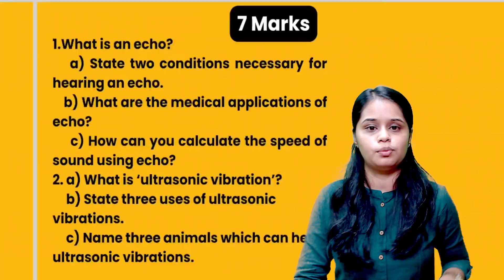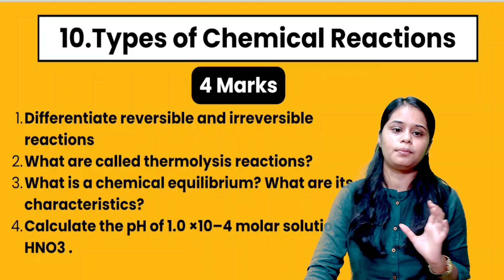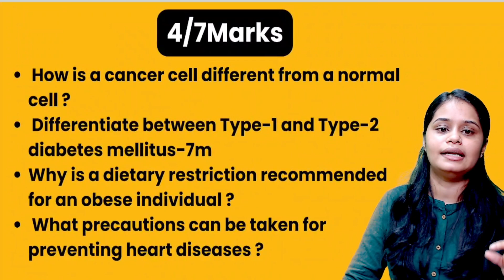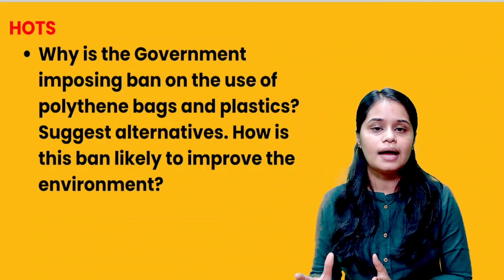10th Science Second Mid term Important Questions🔥🔥 | Physics | Chemistry | Biology 2nd Mid term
✅ Termwise Paid Class
⭐⭐ Marks Kandipa INCREASE aagum 🚀 TRUST TEAM HUNDRED teachers ⭐

💎 BUY 10th 11th 12th Guides at https:books.hundredlearning.com